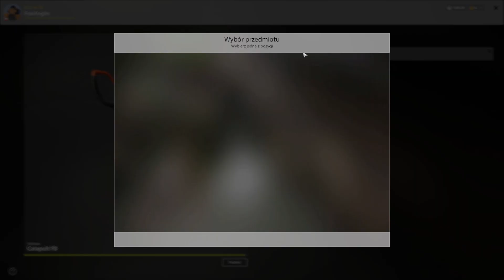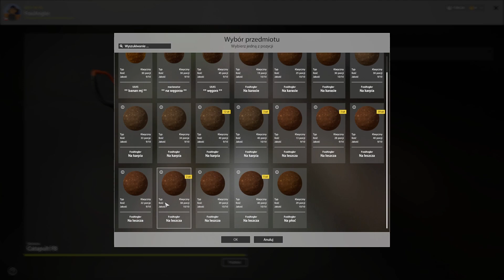Russian Fishing 4 - Leszcze Breams Old Burg Lake Feeder Active spot Jezioro Stary Gród #97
Dziękuję za uwagę i za obejrzenie filmu :)
Pozdrawiam